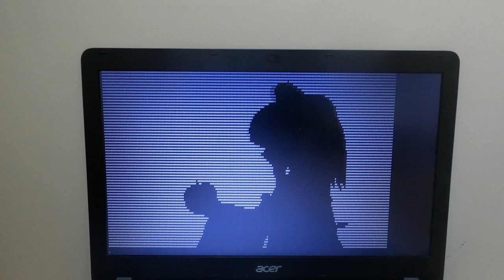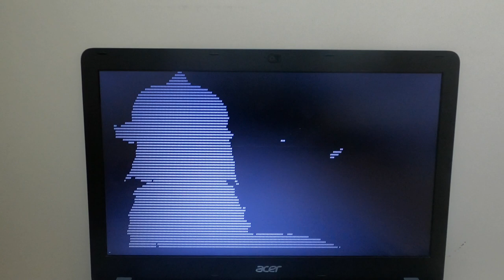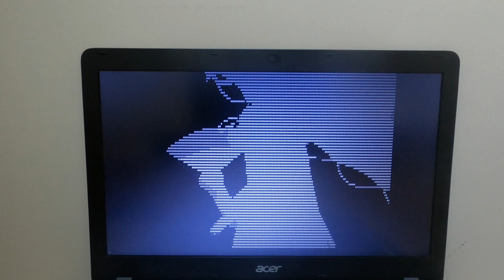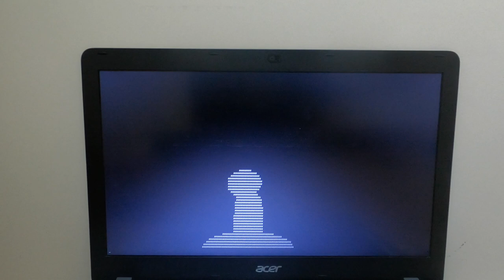Bad Apple !! Played on GRUB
Ok, so the title is pretty straightforward, this is bad apple on ... GRUB.
All the details about how, why and the code are available on github

Special thanks to tech support Stéphane